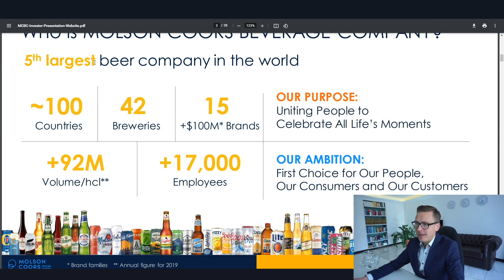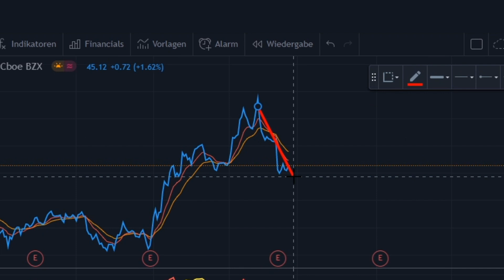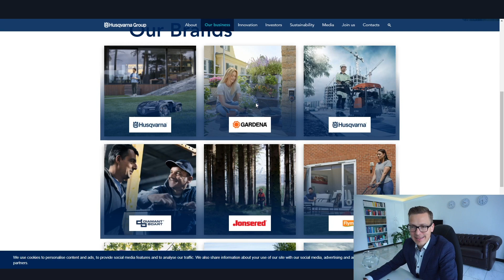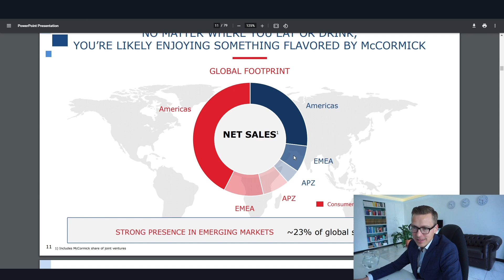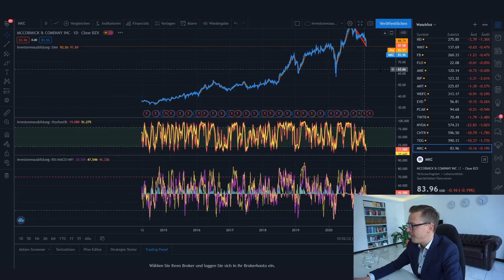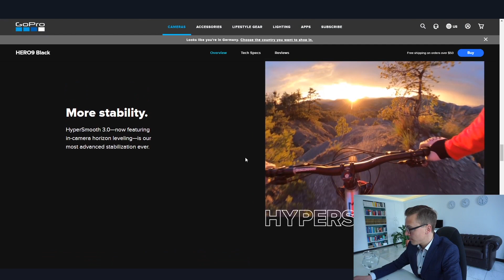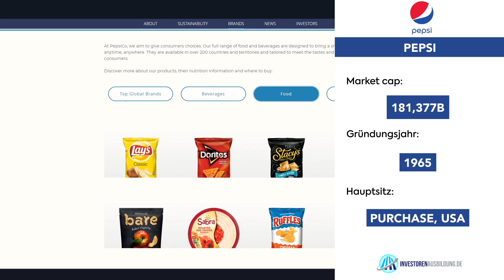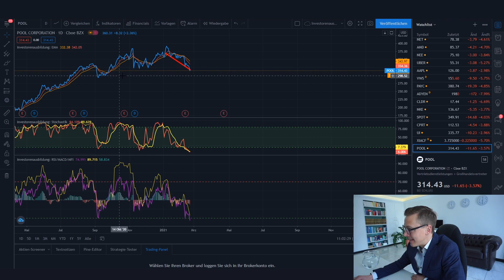Die Top 7 Aktien zum kaufen im März 2021 (Hoch Profitabel)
► vereinbare jetzt Dein kostenloses Beratungsgespräch

Florian Günther ist der Kopf hinter Investorenausbildung.de Als studierter Bankkaufmann hat er bereits in jungen Jahren tiefe Einblicke in die Welt der Zahlen und Finanzen bekommen. Im Rahmen seiner Vermögensverwaltung begleitet er Unternehmer und leitende Angestellte, um die eigenen Gelder härter arbeiten zu lassen, als man es selber tut. Geprägt durch die rund 20 Immobilien, die Florian Günther besitzt, weiß er, was es heißt: JEDEN MONAT GELD AUS SEINEN INVESTMENTS ZU ERHALTEN. Die wenigsten wissen jedoch, dass man Aktien (genauso wie Immobilien) auf einer monatlichen Basis vermieten kann und Mieterträge aus Aktien generieren kann. Bei Immobilien ist es bekannt: LAGE, LAGE, LAGE. Doch wie sieht es hier bei den Aktien aus? Es ist keinen deut anders! Die richtige Aktienauswahl durch handfeste Regeln zu identifizieren und daraus monatliche Einnahmen zu generieren - das ist es, was die Menschen bei Investorenausbildung.de machen.

► GEHEIMTIPP für FINANZHUNGRIGE: Auf Audible gibts unschlagbar günstige Hörbücher

0:00 Intro
0:47 Aktie 1
6:47 Aktie 2
9:52 Aktie 3
15:21 Aktie 4
18:00 Aktie 5
21:00 Aktie 6
23:18 Aktie 7
25:40 Outro